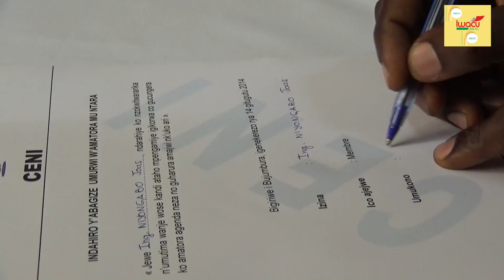Elections 2015 : les membres de la CEPI prêtent serment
169 membres de la  Commission électorale nationale indépendante(CEPI) pour les élections de 2015 ont prêté serment ce 14 octobre 2014. Un reportage de la rédaction d'Iwacu.